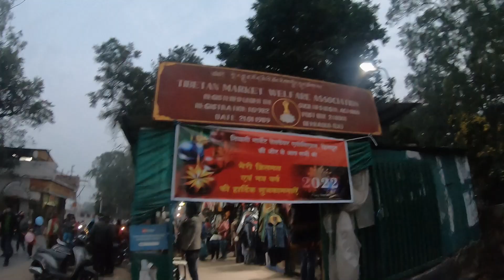CHRISTMAS CELEBRATION IN DEHRADUN😍